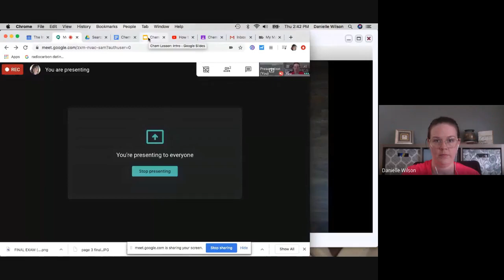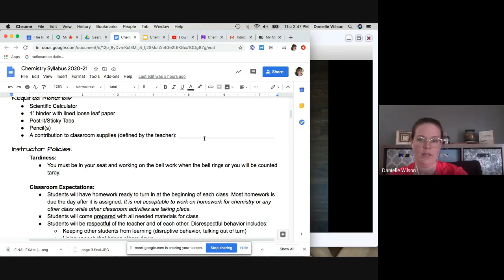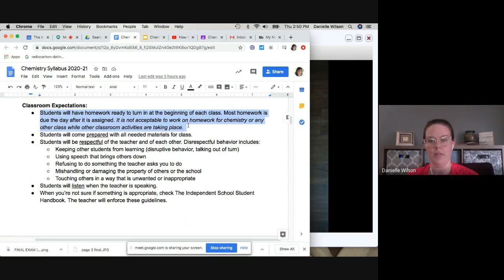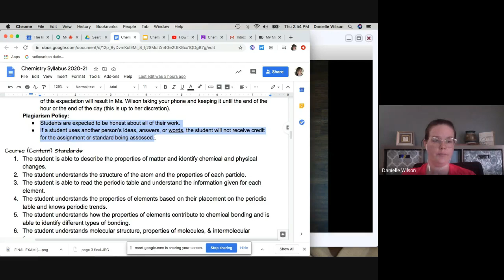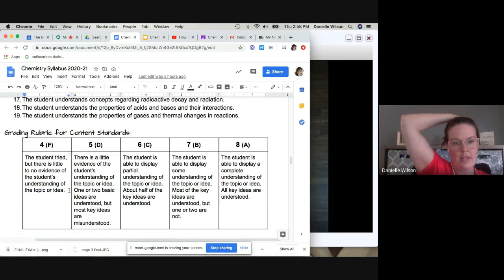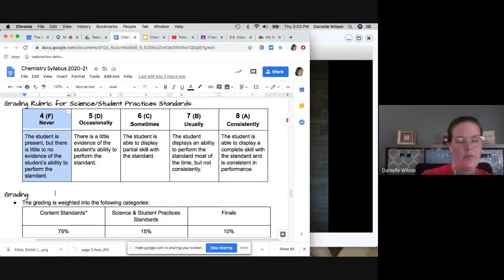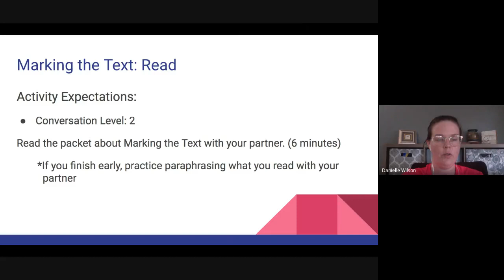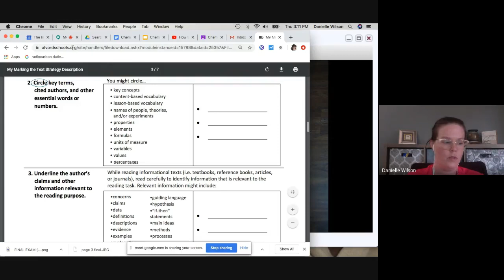Chem Lesson Intro A